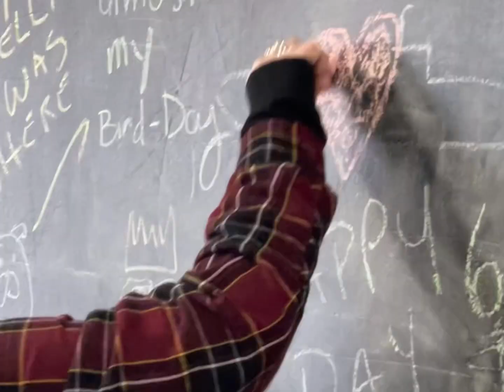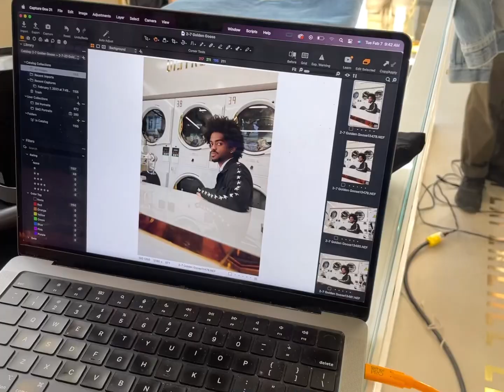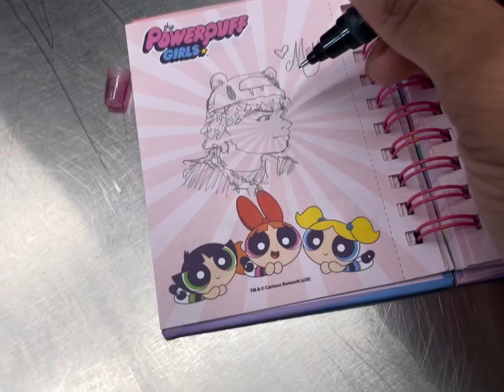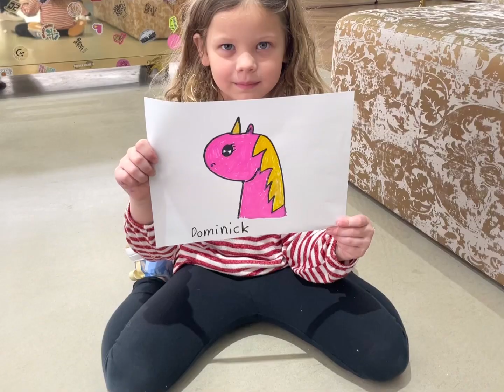“Call Corporate”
February recap for YouTube 💕